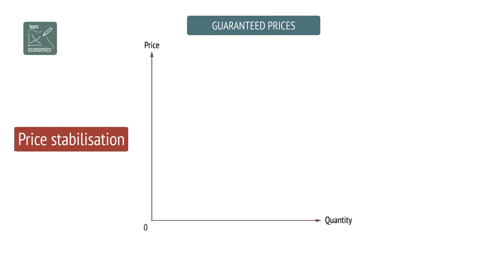Guaranteed prices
A price guarantee is an agreed price that governments or agencies are prepared to pay for a commodity should the market price fall below the guarantee level.